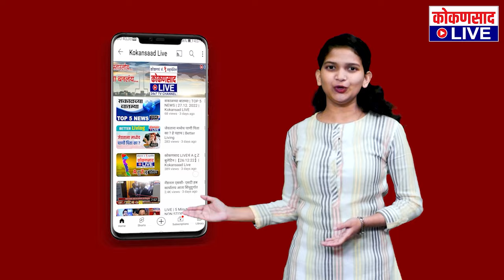सावधान ! तिलारी धरणाच्या पाण्यात वाढ !